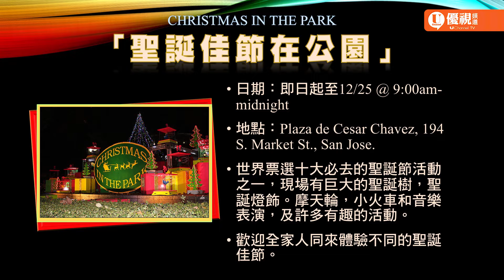20181220 優視社區活動看板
「愛的禮物」- 全福會聖誕福音餐會
12/23 (週日) @ 5:30pm

「聖誕的約定」A Christmas Promise  -
矽谷生命河靈糧堂聖誕夜崇拜
12/24 (週一) @ 6:00pm & 8:30pm

「佳節夢幻駕車賞燈秀」 -  Santa Clara 公園休閒局主辦
即日起至12/21 @ 6:00pm-10:00pm

「聖誕佳節在公園」Christmas in the Park
即日起至12/25 @9:00am-midnight

「家連家」精神健康教育課程 – 美國華裔精神健康聯盟
1/5-4/6（週六，共12堂）  @1:30pm-4:00pm